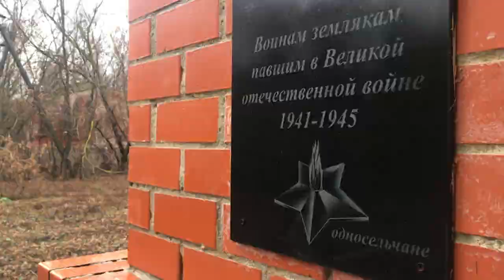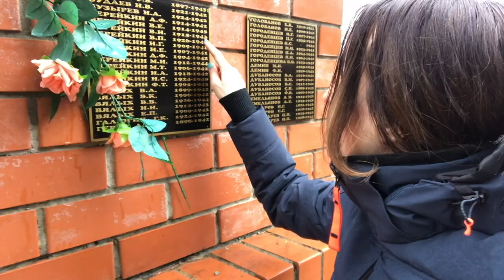Russia, Malinki village. Episode 5: In Rosa's bunker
In this episode I got an exclusive access to grandmother Rosa underground bunker/basement, discussed a TV show with locals and found 12 Vereykin (my surname) names on the local WWII memorial shield. Take a look into the real Russian soul!
Camera/edit - Elizaveta Vereykina

Balalayka by Malygyn N.N.